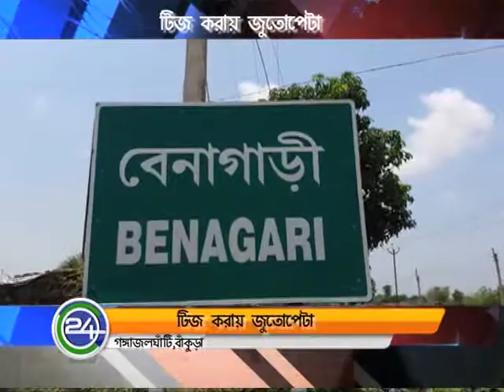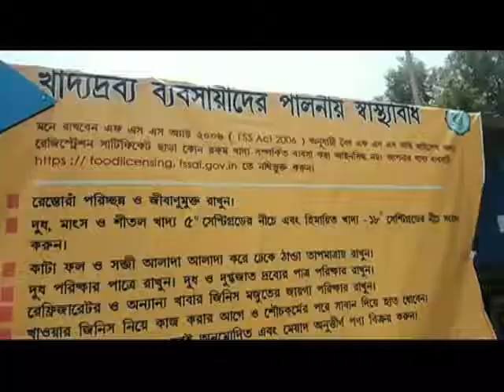NEWS VISION 25th June 2019